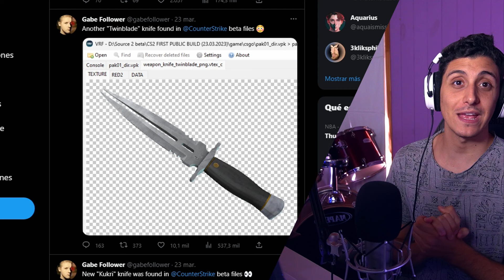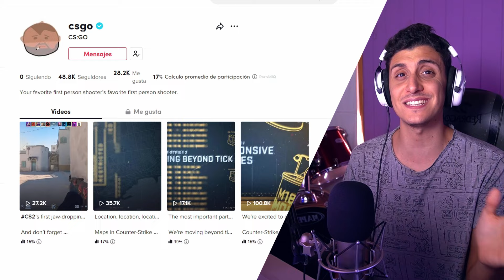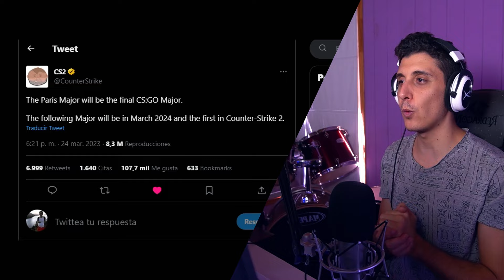¿YA HAY HACKERS EN CS2? | ¿NUEVAS SKINS PROXIMAMENTE?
Hoy reaccionando a unas tremendas jugadas de suscriptores! No se olviden de mandar su jugada al mail! Tampoco de romper ese LIKE! Abrazo!